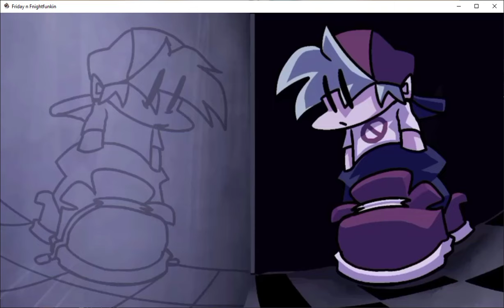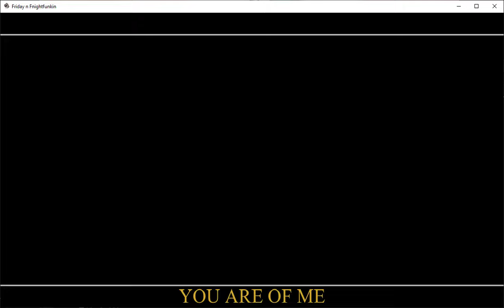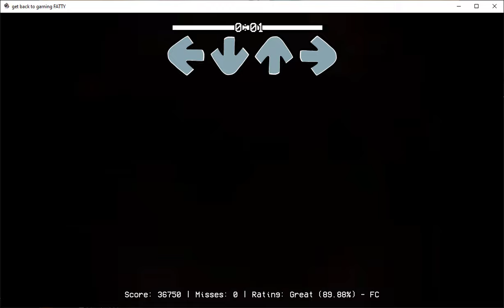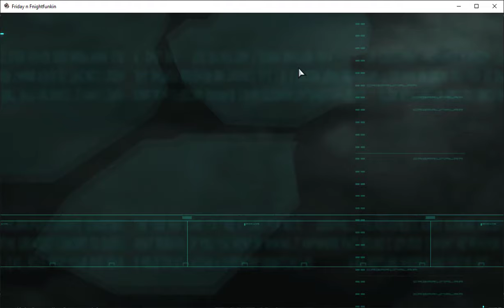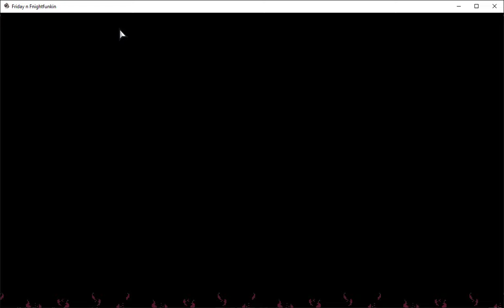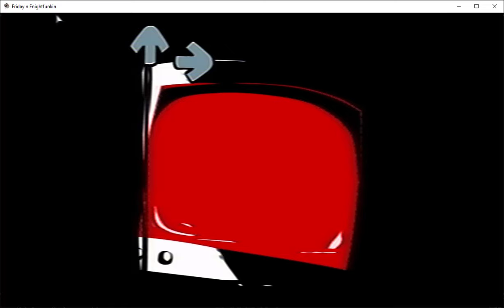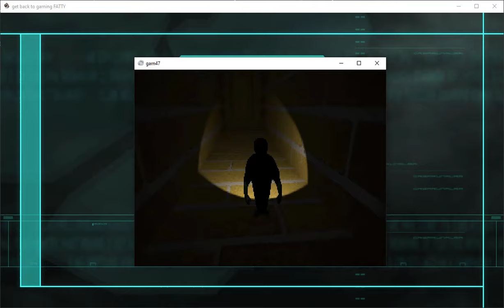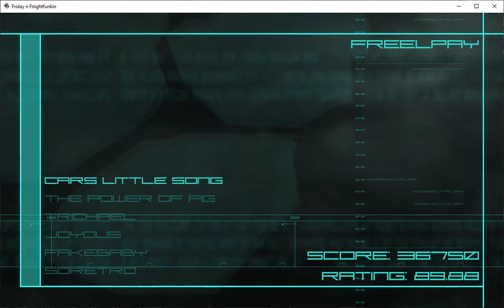Lookalike ? hit single cool sauce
0:00 Hit Single
0:17 Cutscene
0:28 Silly Billy
5:08 Dialogue
5:24 Blue mode
7:00 Trichael
10:45 Search the first secret song
12:04 Cars Little song
13:26 Search the second secret song
15:27 The power of pig
17:37 Minigame
19:53 Joyous
26:13 Fake Baby
31:21 Search the third song secret
32:03 Soretro
34:27 Darnell Wet Fart
38:46 Search the fourth secret song
39:22 Tri Torial
43:00 Credits